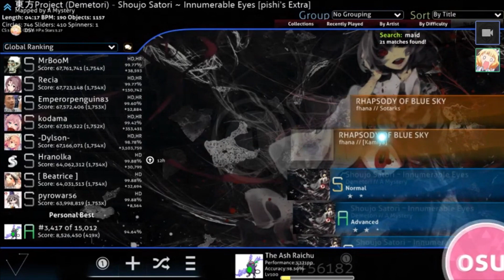Please, Can We All Learn from KickVic? | Bros Talk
The Bros give their final thoughts on this ever-updating story. This will be the last of the Vic stuff from us unless we decide to do a retrospective when this is all over.

Hosts: Lunchbillion, TAR, DSY, Trybien

Game footage: Osu!

Audio: Trybien
Video: DSY
Thumbnail: Trybien